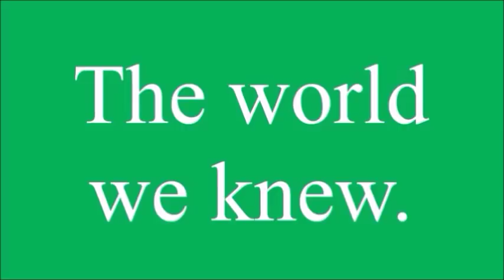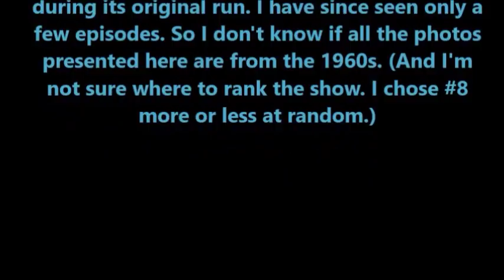Top 10 Monster Designs For 1960s TV Shows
I would be remiss if I didn't give an honorable mention to Gerry and Sylvia Anderson's popular puppet shows.